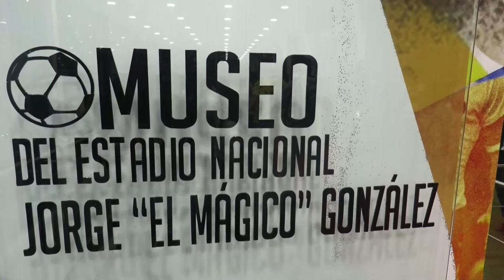'Mágico' González ya tiene un museo y una estatua en El Salvador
El gran exfutbolista Jorge González Barillas, más conocido como 'Mágico González', por fin cuenta con un museo y una estatua en El Salvador, el pequeño país de 21.041 kilómetros de cuadrados con más de 6 millones de habitantes en el que nació y donde el fútbol es el deporte rey.